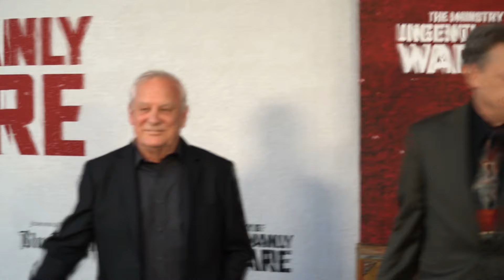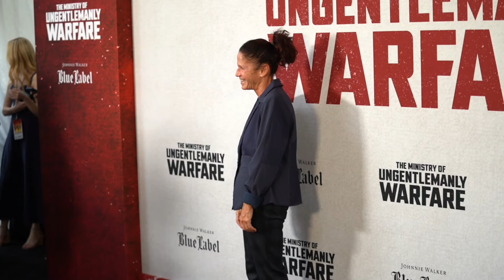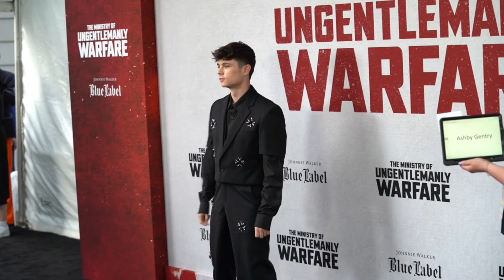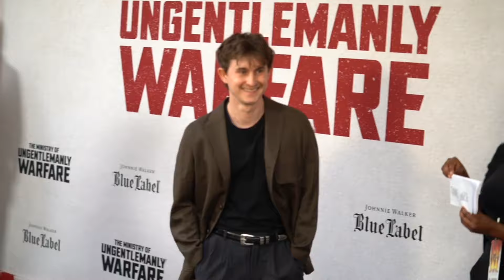THE MINISTRY OF UNGENTLEMANLY WARFARE New York Premiere | Henry Cavill, Eiza González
The Ministry of Ungentlemanly Warfare - New York Premiere
Directed by Guy Ritchie and starring Henry Cavill, Eiza González, Alan Ritchson, Alex Pettyfer, Hero Fiennes Tiffin, Babs Olusanmokun, Henrique Zaga, Til Schweiger, Henry Golding, Cary Elwes.

Based on declassified British War Department files and true events, THE MINISTRY OF UNGENTLEMANLY WARFARE tells the story of the first WWII special forces unit created by Winston Churchill and Ian Fleming. This top-secret unit, using unconventional tactics, changed the war's course and laid the foundation for the British SAS and modern Black Ops.

SUPPORT US!

MORE CONTENT MUST WATCH!